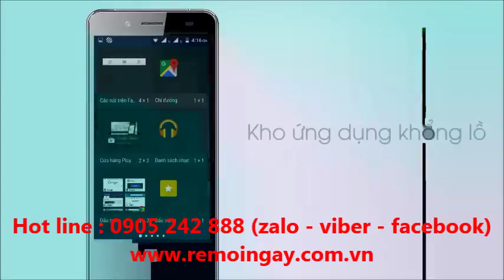Điện Thoại FPT X508 Mua Ở Đâu Giá Bao Nhiêu Tại TPHCM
Hotline: 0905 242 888-Giao hàng toàn quốc